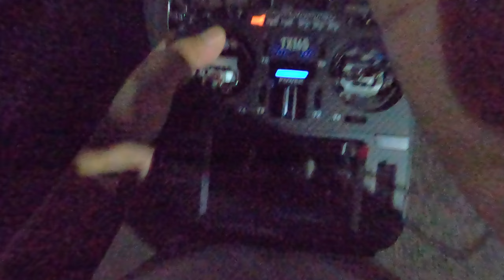Nerbangin Drone Gelap Burem Gak Jelas 🗿